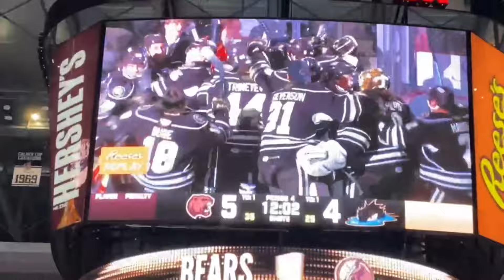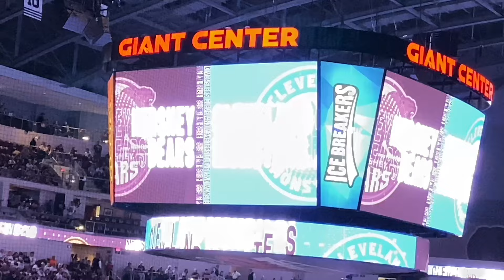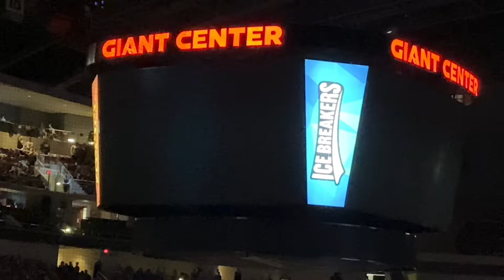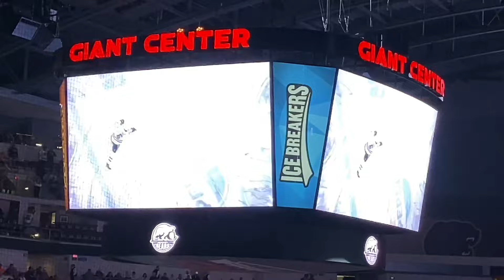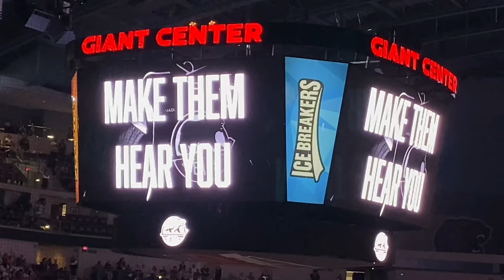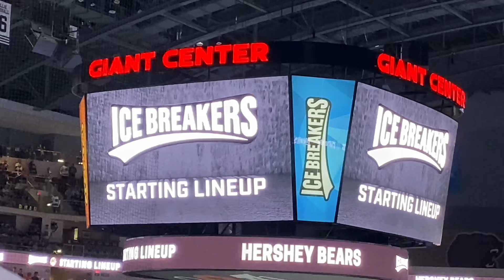TWO OT THRILLERS! | AHL Hershey Bears Hockey Vlog: Eastern Conference Final Games 1 and 2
Here is the the vlog from last nights Game 2 and parts of Game 1 of the Eastern Conference Final against the Monsters! The Bears took both games in thrilling OT victories, and will head on the road to Ohio with a 2-0 series lead! If the series reaches a Game 7 (hoping it doesn’t), then I will make sure I am there! I hope y’all enjoy the video, and I’ll see y’all very soon!